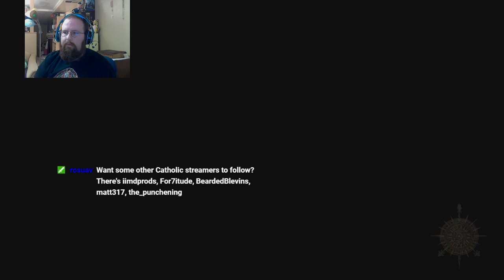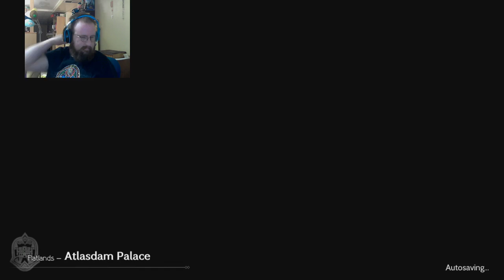KAMaximilianK's Casual Stream of Octopath Traveler Part 21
Casual stream of Octopath Traveler as I work my way through the game.